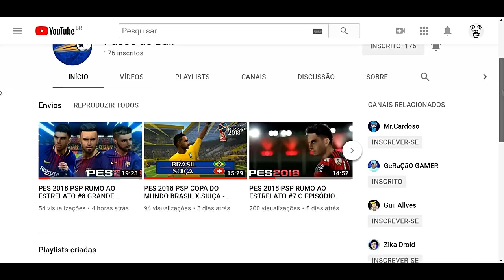NOVOS REFORÇOS PROMESSAS E PRIMEIRA VITÓRIA? — FIFA 14 MODO CARREIRA #2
Processador: i7-7500U
MEM RAM: 4GB
HD: 1TB
Placa de vídeo: Intel® HD Graphics 620